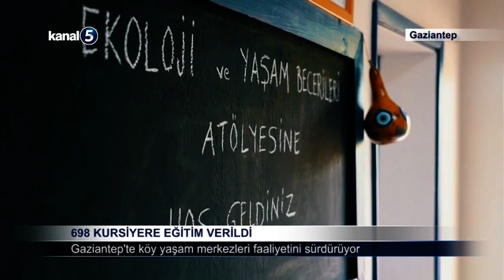698 Kursiyere Eğitim Verildi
Gaziantep'teki köy yaşam merkezleri anasınıfı, ilkokul ve halk eğitim merkezi olarak faaliyetini sürdürüyor.

İl Milli Eğitim Müdürlüğünden yapılan açıklamaya göre, il genelinde şu ana kadar 96 köy yaşam merkezi açıldı.

Açıklamada görüşlerine yer verilen İl Milli Eğitim Müdürü Yasin Tepe, bu yıl köy yaşam merkezlerindeki 47 kursta 698 kursiyere ulaşıldığını belirtti.

Köy yaşam merkezlerinin eğitsel ve sosyal etkinliklerin yapılacağı alanlara dönüştüğünü ifade eden Tepe, şunları kaydetti:
"Köylerde köy yaşam merkezleri açmak
 vasıtasıyla hem köylerimizde yaşayan vatandaşlara hizmet vermeye hem de hayat boyu öğrenme kurslarını daha geniş alana yayarak daha fazla vatandaşın bu kurslardan faydalanmasını istiyoruz. Açılan köy yaşam merkezlerimiz sayesinde nüfusumuzun yüzde 20'sinden fazlasına ulaşarak merkez içerisinde açılan kurslardan faydalanmasını sağlıyoruz."

Hayat boyu öğrenme kapsamında yapılan çalışmalarda Büyükşehir Belediyesine bağlı Gaziantep Sanat ve Meslek Eğitim Kurslarının (GASMEK) katkısının olduğunu belirten Tepe, yapılan işbirliği protokolü kapsamında GASMEK bünyesinde 28 kurs merkezinin faaliyet gösterdiğini ve bu kurslarda mesleki eğitim, sanat, kişisel gelişim ve el sanatları alanlarında kursların da açıldığını kaydetti.